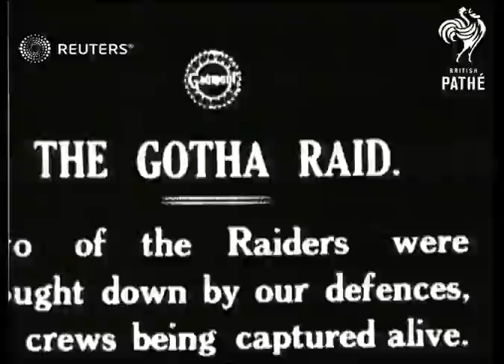Bombers shot down in Rochford (1917)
Two Gotha bombers are shot down and the crew captured in Rochford

Full Description:

SLATE INFORMATION: The Gotha Raid

ENGLAND: Essex: Rockford:
EXT

MAIN TITLE

(8ft)

LS. Army personnel examining wreckage of zeppilin.

(23ft)

MV. Ditto.

(38ft)

MV. Wrecked shell of zeppilin. (2 shots.)

(67ft)

MV. Soldiers examining wreckage. (2 shots.)

(91ft)

Military - Active, Airforce - Active

Background: Two Gotha bombers are shot down and the crew captured in Rochford